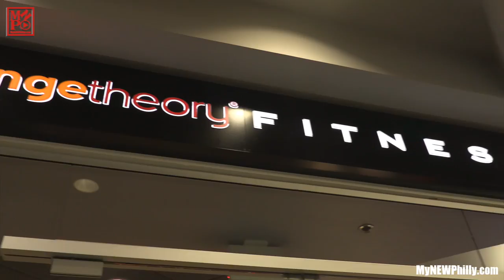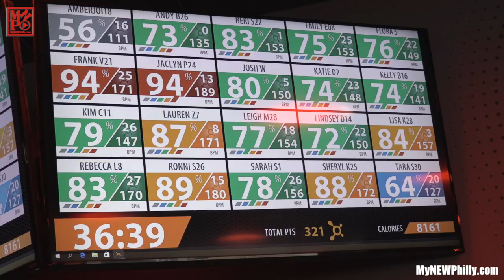Orange Therapy GetFitPhilly [MyNEWPhilly]